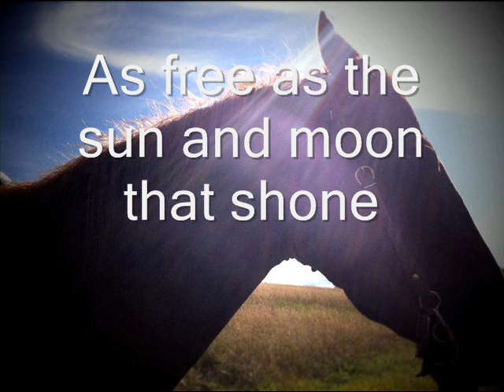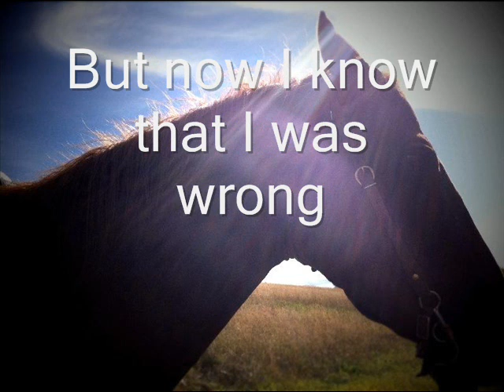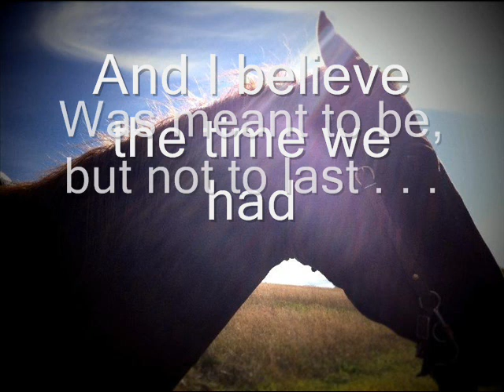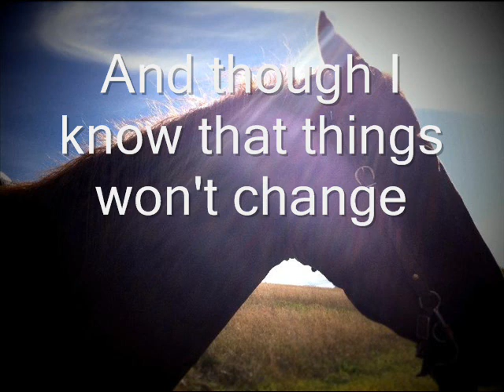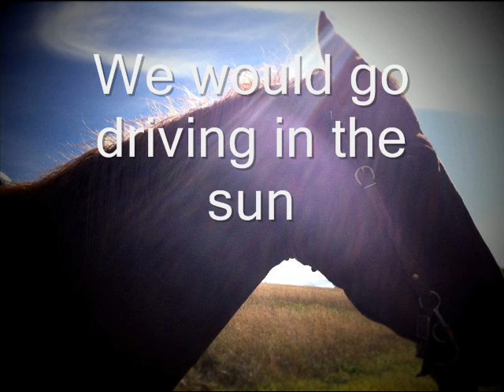Driving in the Sun